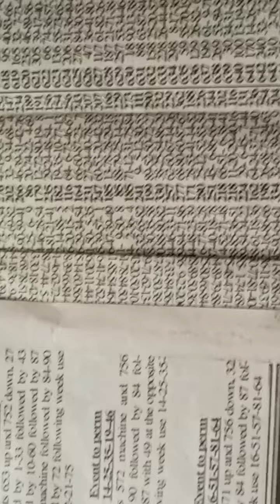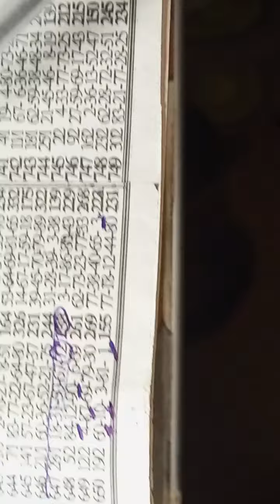fortune Thursday on fire 🔥🔥🔥..60**36